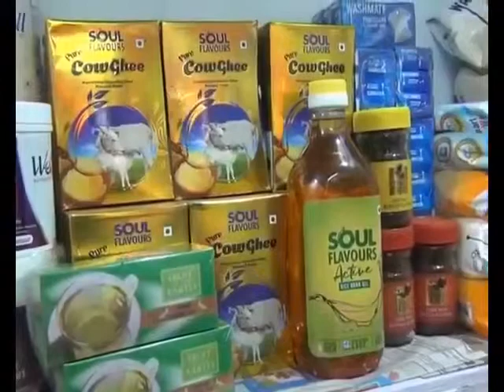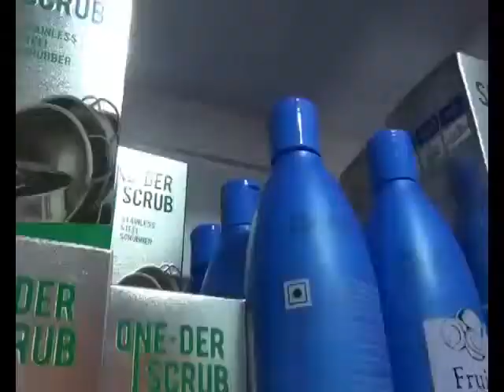Nitesh bhagat 2(2)